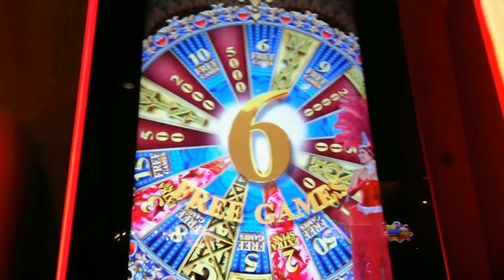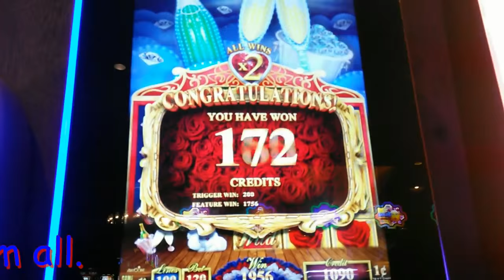Aristocrat : Can Can de paris - Bonus on $1.20 bet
Slot Name: Can Can de paris
Bet: $1.20
Slot Maker: Aristocrat
Description of video:  As you can see you can't can't win them all :D,